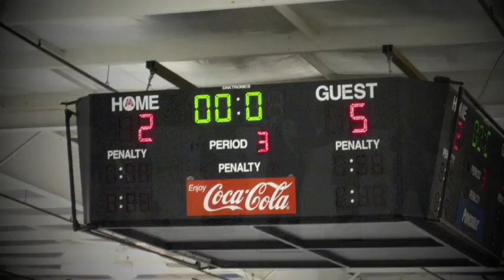Atnalta Badger Hockey Video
Atnalta Badgers Lower A League Hockey Video. GET SOME!